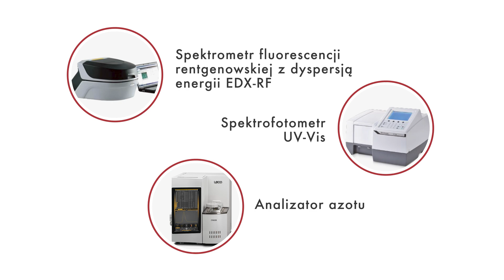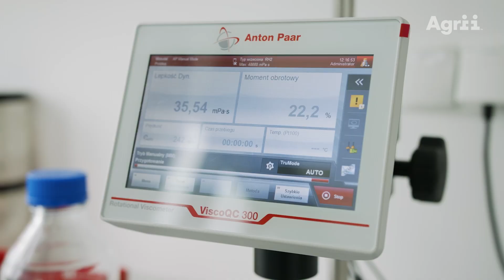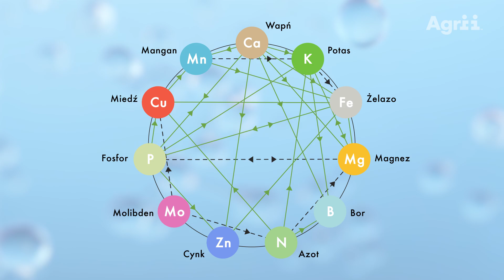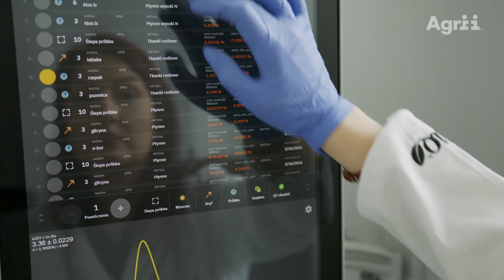Kompleks produkcyjny Agrii w Aleksandrowie Kujawskim - Laboratorium chemiczne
Stawiamy na pewność w dostarczaniu efektywnych rozwiązań wspierających Rolników zarówno w sytuacjach stresowych, jak i w strategicznych działaniach agrotechnicznych 🧑‍🌾📈

Otwarcie działającej według europejskich standardów fabryki nawozów dolistnych i biostymulatorów foliQ to wyjście naprzeciw Waszym oczekiwaniom w poszukiwaniu specjalistycznych produktów dolistnych o doskonałej mieszalności, rozpuszczalności i przyswajalności 🌱💦

Dzięki kompleksowej infrastrukturze produkcyjnej kontrolujemy każdy z etapów powstawania naszych produktów. Pewni swojej roli tworzymy nową jakość nawozów dolistnych foliQ o stabilnym składzie oraz wysokiej skuteczności i efektywności 👩‍🔬🌿

Nowoczesne laboratorium w Aleksandrowie Kujawskim to również szansa na zaproszenie Was do skorzystania z kompleksowych badań dotyczących Waszych upraw. W ramach serwisu AGRALITYCS, oferujemy badania próbek wody, tkanek roślin czy dojrzałych nasion, w celu weryfikacji niedoborów i wprowadzenia efektywnego planu nawożenia 🧪🔬